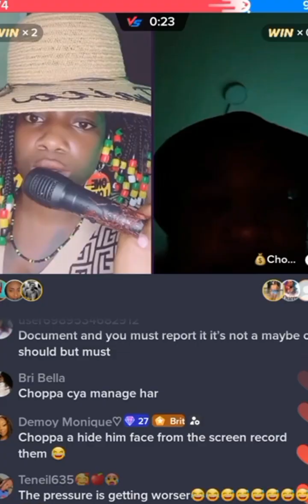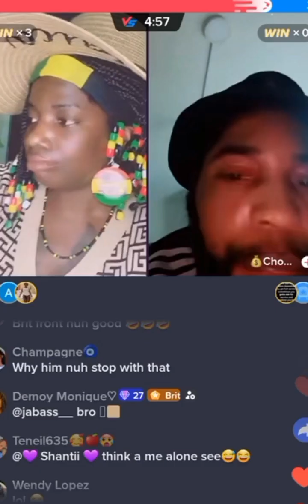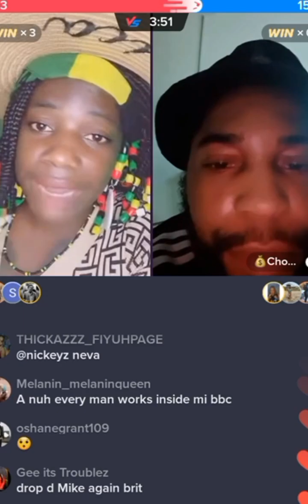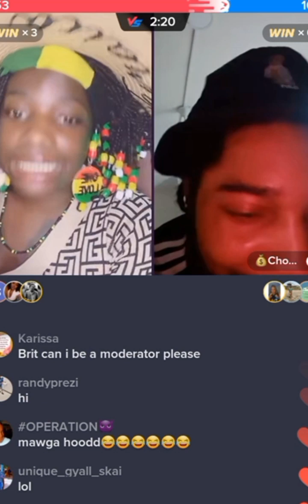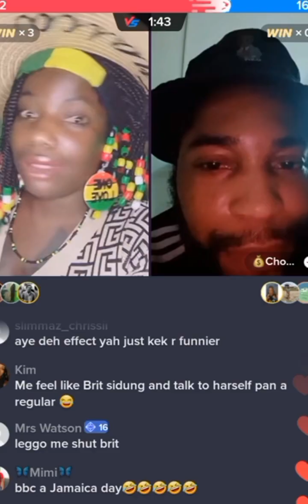If Talking and Not Thinking Was A Person